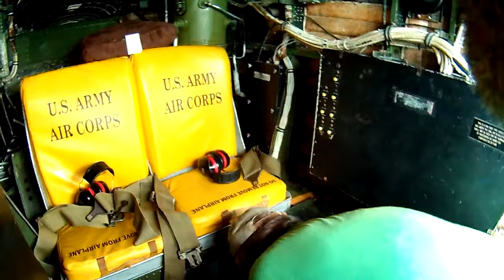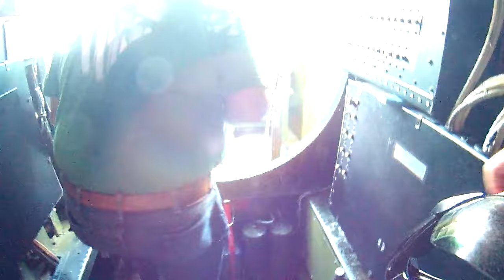Riding in a B-25 nose at KMMU New Jersey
A flight out of Morristown Municipal Airport  in the Collings Foundation's B-25 Mitchell "Tondalayo".